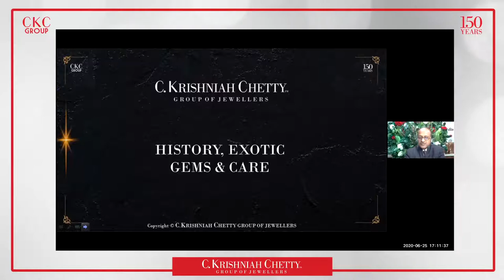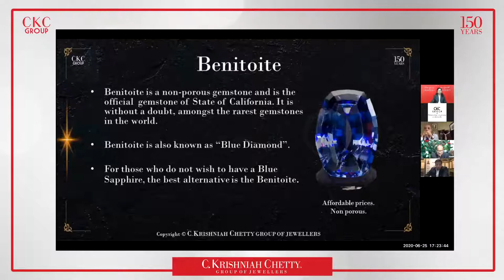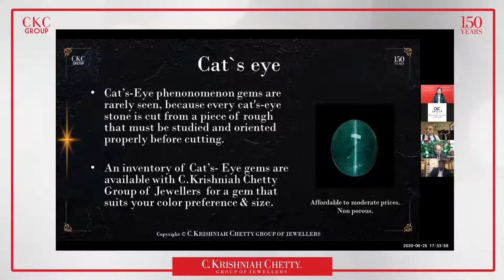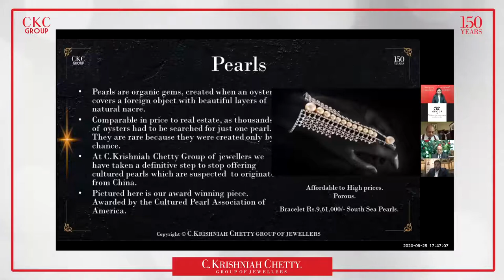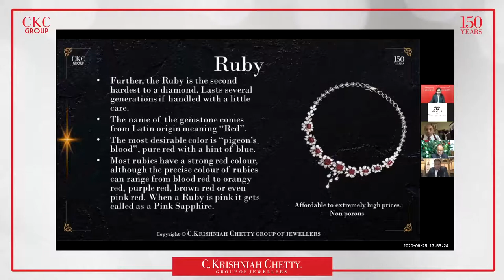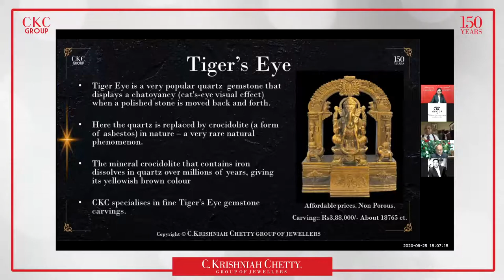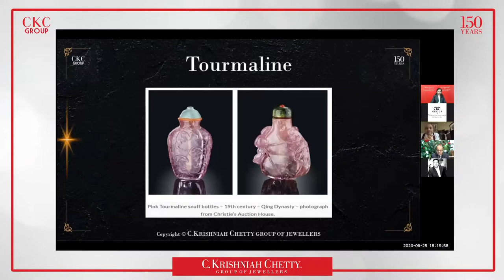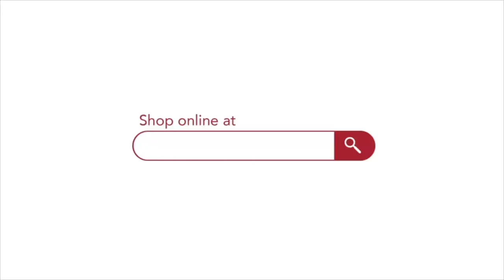History, Exotic Gems and Care for Gems and Jewelry - Part 3 (Full Version)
How do Alexandrite's change colour?
What is a rare Gemstone?
What's beyond Rubies, Emeralds and Diamonds? And more questions answered at C. Krishniah Chetty's What's Brewing? - History, Exotic Gems and Care for Gems and Jewellery (Part 3 - Three of Three Series) Zoom Webinar that was held on Thursday 25th June at 5 pm.